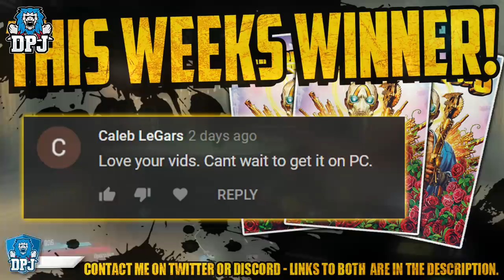Borderlands 3: GET THESE NOW! - FREE NEW LEGENDARY WEAPON & FESTIVE ECHO SKIN